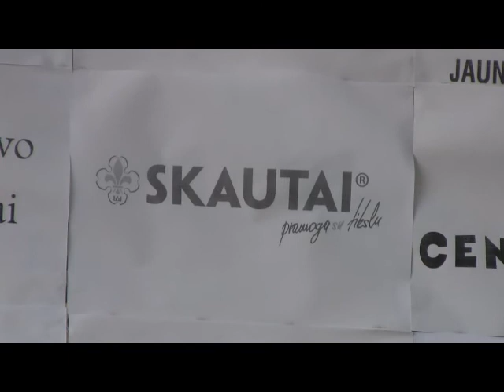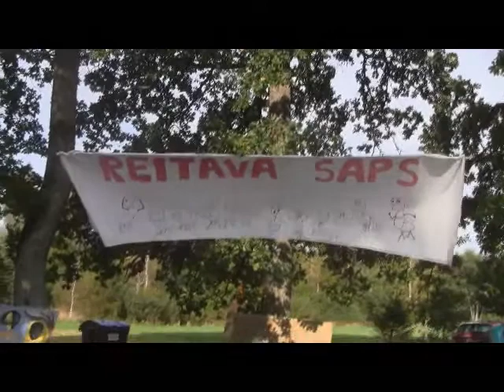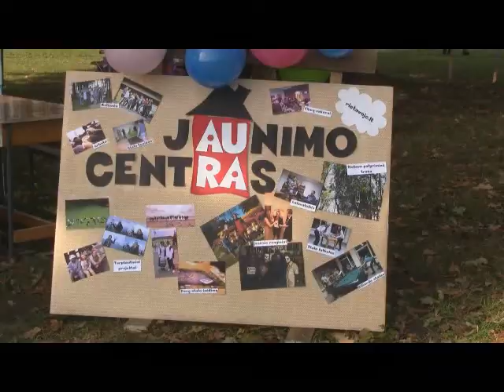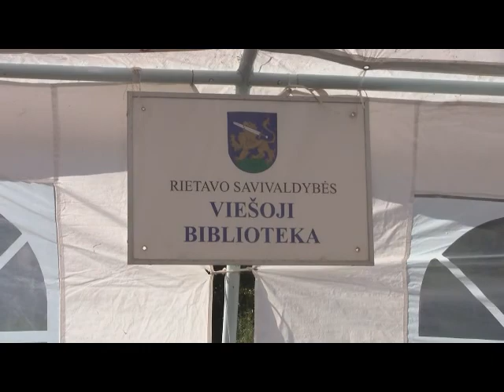Mykolinės 2012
"Reitava ŠAPS" - šauliai, jaunimo centras "Aura", "Progresas" ir skautai - dalyvauja Mykolinėse 2012 m. rugsėjo 29 d.